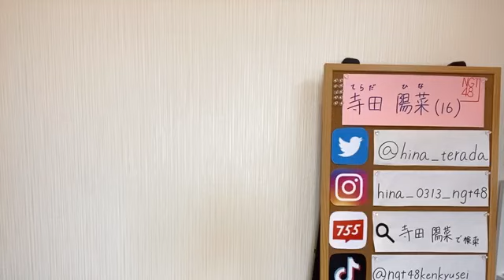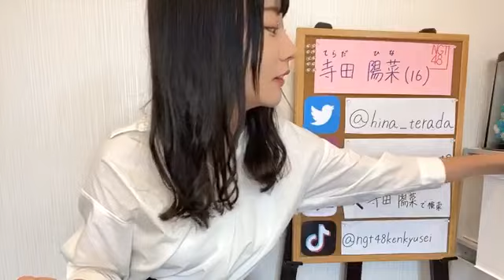寺田 陽菜TERADA HINA 2020年07月26日123234